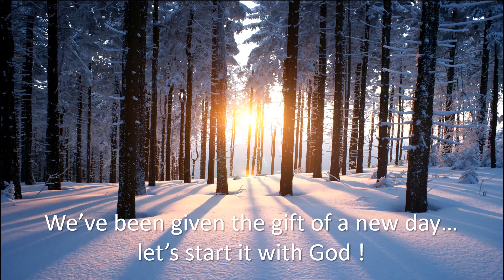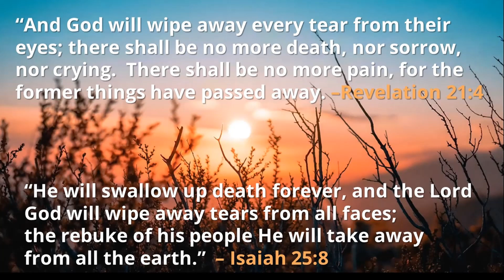THE THURSDAY THREE - a 3 minute daily devotional podcast for 3/2/2023